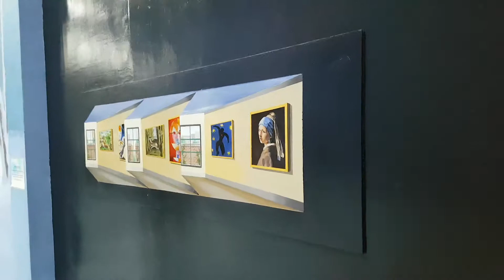3D ArtWorld Museum in Bandung, Java, Indonesia | Traveler Ni